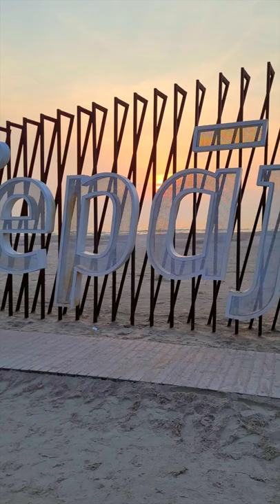An Awesome Sand Sculpture | Walking The Beach City Of Liepāja, Latvia!...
In today's Short, we check out An Awesome Sand Sculpture in the beach city of Liepāja, Latvia. As the 3rd largest city in the country, Liepāja has plenty to offer and is well worth the 3-hour train ride from Riga.

My name is Roger Rojas. I'm a business videographer and video editor. I travel the globe and share my experiences to motivate others to be relentless in pursuing their goals. More or less, I have been to 25 countries/regions, 53 cities and have traveled over 146,108 miles. Stats aside, my most valued accomplishment so far is spending a year traveling Eastern Europe (I returned home two weeks before the pandemic changed everything, crazy timing, hu!?!?) I spent 30-50 days in 9 countries and got a good understanding of living life abroad.

📸 SOCIALIZE 📺